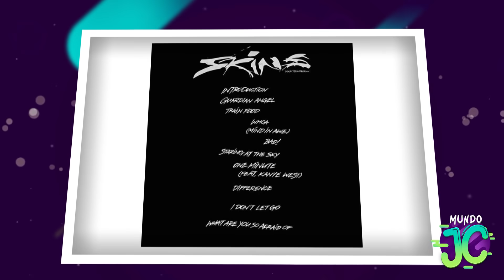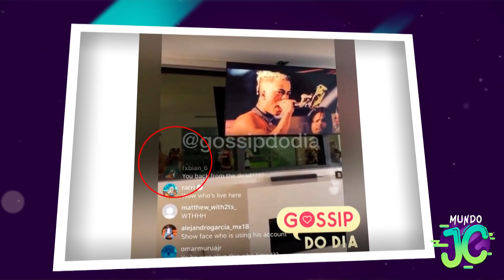Se Não Fosse Filmado, Ninguém Acreditaria!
CEP: 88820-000 - Içara - SC - Caixa Postal 242